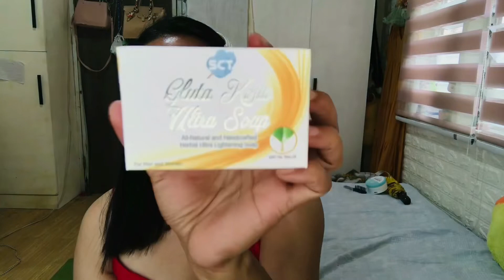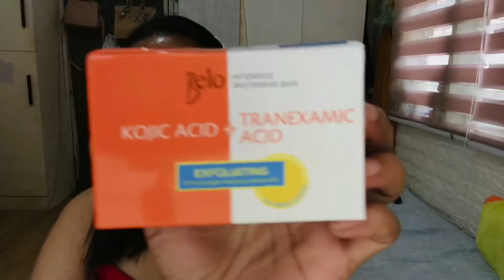5 EFFECTIVE WHITENING KOJIC SOAP IN THE PHILIPPINES 🇵🇭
Anyway to those who are new here.im a youtuber from north cotabato🤗